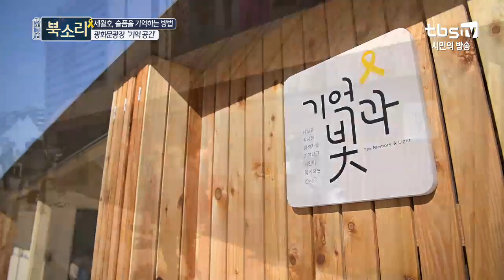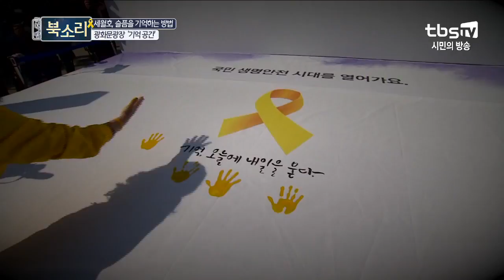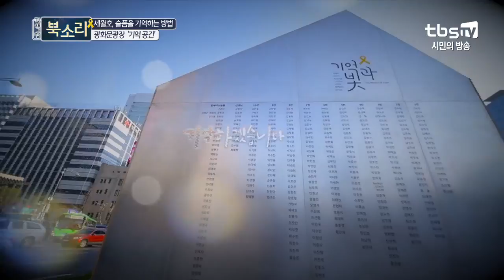4·16 그리고 다가올 미래 '방현석 작가' ㅣ 수다북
앞으로 다가올
우리의 미래를 규정할 '세월호 참사'

우리는 이 사건을 어떻게 기억하고
어떻게 풀어나가야 할까요?

슬픔을 기억하고 아픔을 보듬기 위해
광화문 세월호 농성장에 지어진 '기억 공간'

4·16을 통해
우리 스스로 우리의 미래를
결정해 나가야 할 때입니다